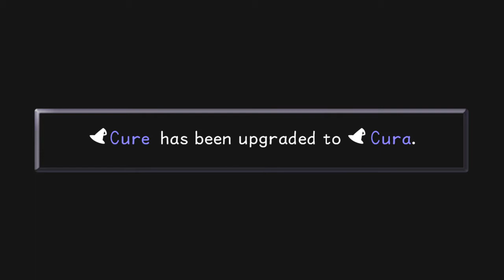Kingdom Hearts 1.5 ReMIX No Commentary Part 15- Neverland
Welcome back to Kingdom Hearts! In this episode, we travel to Neverland where we meet Peter Pan, find Kairi, and learn that Riku has sided with the Heartless.

Song
Under the Sea (From "The Little Mermaid" / Soundtrack Version)
Artist
Samuel E. Wright
Writers
Howard Ashman, Alan Menken
UMG (on behalf of Walt Disney Records); LatinAutor - UMPG, UMPI, CMRRA, BMI - Broadcast Music Inc., LatinAutor, Walt Disney Music Company (Publishing), AMRA, ASCAP, LatinAutorPerf, UNIAO BRASILEIRA DE EDITORAS DE MUSICA - UBEM, and 15 Music Rights Societies